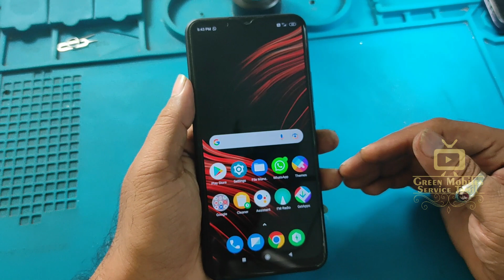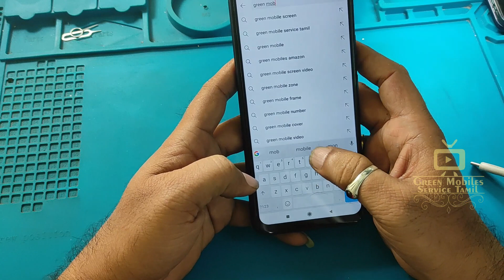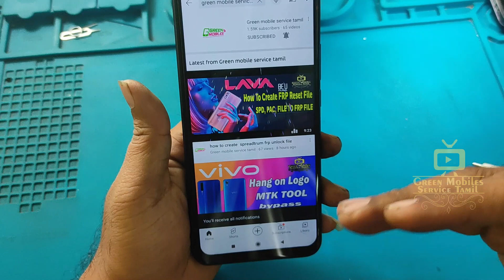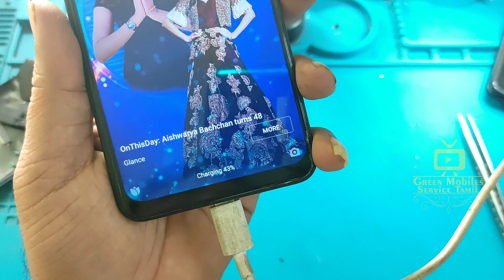flex cable connector repair wtihout damage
ʟɪᴋᴇ   |  sᴜʙsᴄʀɪʙᴇ   |  sʜᴀʀᴇ   |  ᴄᴏᴍᴍᴇɴᴛ
●▬▬▬▬▬▬▬▬▬ஜ۩۞۩ஜ▬▬▬▬▬▬▬▬▬●
video link👇👇👇👇👇

Green mobile service tamil

இந்த வீடியோ உங்களுக்கு பிடித்திருந்தால், லைக் பட்டனை அழுத்தவும்.
இந்த வீடியோ உங்களுக்கு பயனுள்ளதாக இருந்தால், தயவுசெய்து எங்கள் சேனலை குழுசேர் செய்து எங்கள் சமீபத்திய வீடியோக்களுக்கு அறிவிக்க பெல் ஐகானைக் கிளிக் செய்க.
இந்த வீடியோவை நீங்கள் விரும்பினால், தயவுசெய்து வீடியோவைப் பகிரவும்

                                       ᴛʜᴀɴᴋ ʏᴏᴜ
●▬▬▬▬▬▬▬▬▬ஜ۩۞۩ஜ▬▬▬▬▬▬▬▬▬●

NOTE : All content used is copyright to Green mobile service tamil,